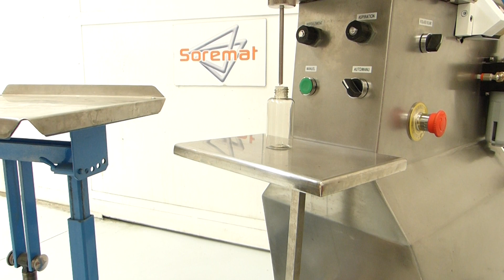SOREMAT - DUMEK Remplisseuse réf 5081 - petit volume